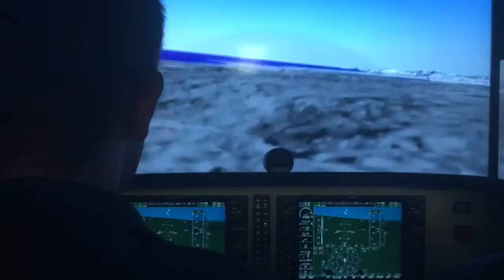Flying Salukis Nationals 2015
Flying Salukis take the national championship for the second year in a row.